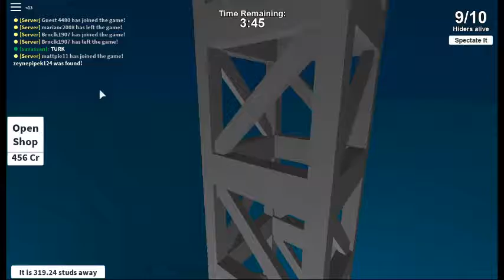roblox hide and seek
my name on roblox : FrederikGamerYT